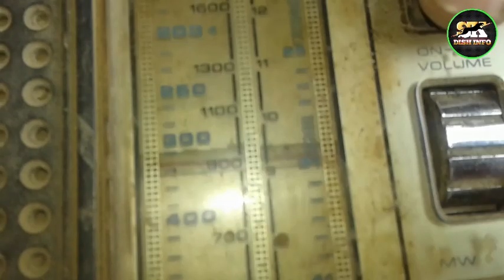old radio in red markari check ओल्ड रेडियो इन रेड मरकरी चेक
old radio in red markari check ओल्ड रेडियो इन रेड मरकरी चेकओल्ड टेलीविजन इन रेड मरकरी चेक Old television in red Mercury check
old tape recorder in red Mercury check ओल्ड टेप रिकॉर्डर इन रेड मरकरी

How To Add End Screen On YouTube Videos | Mobile Se End Screen Kaise Lagaye

ओल्डर रेड मरकरी की एक्सपेरिमेंट Old Red Mercury ka Experiment

red markari on old television purane TV mein red markari Ki Khoj dekhte hain ki is Mein Milta Hai Ki Nahin 70 saal purana yah television hai aur ismein yah kahan per Milta Hai red markari kis jagah per Lagi Hoti Hai Kaisi hoti hai kis kis kaam Aate Hain aap kitna kimati hai yah sab aapko is video mein batane wala hun dost ho to I video ke sath Bani Rahe Ho video pura Dekhen tabhi aap samajh Payenge ki old television mein kis jagah per Kaisi markari hoti hai kahan per Lagi Hoti Hai To video Dekhte Rahana doston aur channel ko subscribe Karke Rakhe

रेडमर्करी इन ओल्ड टीवी
रेडमर्करी इन ओल्ड फोन
# red markari e
# red markari
[1/7, 5:52 pm] Shivkumar Rajabhar: https:/

# ओल्ड#टेलिविजन#इन#रेडमरकरीchek
70 साल पुराना रेडियो इन रेड मरकरी चेक Old rediyo in red Mercury check
old radio in red markari check ओल्ड रेडियो इन रेड मर्करी चेकओल्ड मीटर इन रेड मरकरी चेक Old mitre in red Mercury check old radio in red Mercury check ओल्ड रेडियो इन रेड मर्करी चेकVidmate kaise download Karen . विडमेट कैसे डाउनलोड करें 2020+2021 -

.2020 के लिये सभी को विशेष संदेशओल्ड रेड मरकरी की एक्सपेरिमेंट Old Red  Mercury ka Experimentओल्ड रेड मरकरी की एक्सपेरिमेंट Old Red  Mercury ka ExperimentOld boom phar in red Mercury check ओल्ड  बूमफर इन रेड मरकरी चेक

old tape recorder in red Mercury check  ओल्ड टेप रिकॉर्डर इन रेड मरकरी चेक
Old television in red Mercury check ओल्ड टेलीविजन इन रेड मरकरी चेकओल्ड ब्लैक एंड व्हाइट टीवी इन रेड मरकरी चेक Old balekn wait VT in red Mercury check

old LED bulb in red Mercury check ओल्ड एल ई डी बल्ब इन रेड मर्करी चेकold tape recorder in redmi recovery check ओल्ड टेप रेकॉर्डर इन रेड मरकरी चेक

red marker की testing Kaise ki Jaati Hai check karne ka Sahi Tarika jaane ke liye video ko pura Dekhen aur video Pasand Aaye To like aur subscribers Karen thank u dhanyvad

 का मूर्ति का तैयारी शुरू हो गया है अब मूर्ति बनाएं जाएगा

[27/3, 6:55 am] Shivkumar Rajabhar: गजब का मूर्ति बनाने का तरीका जरूर देखें।

# red markari e
# red markari